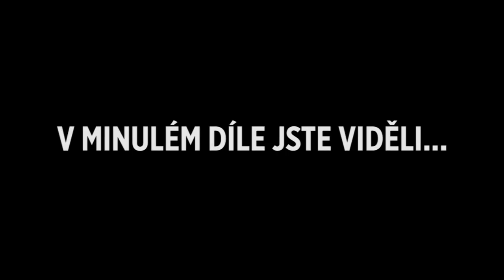The Walking Dead 2 -| - Nejlepší přítel člověka? | Český Let's Play | Český překlad (částečný)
● Webové stránky, kontakt a důležité odkazy:
Vítejte u nového videa na kanále Thomas Hraje! Nejprve bych vám chtěl poděkovat za Vaší přízeň a podporu, kterou já opravdu potřebuji v dělání ostatních videí. Moc si Vás vážím. :-). Toto video je 2. částí našeho Let's Playe hry The Walking Dead The Game Season 2, což je přímý pokračovatel úspěšné a perfektní série The Walking Dead The Game. V dnešním díle zjistíme, kam byla Klementýnka odvláčená silným proudem řeky, potkáme nového psího kamaráda, a nakonec nás v dost špatné fyzické situaci zachrání dva členi jedné skupinky přeživších.
● Info a odkazy:
● Popiskové tagy:
- Thomas Hraje / Thomasova Videa / Herní videa Česky
- Let's Play / Gameplay / How To / Tutorial / Vlog / Playthrough
- AverMedia Live Gamer HD / Full HD / 1080p
- The Walking Dead česky / slovensky / český / slovenský
- 400 days / 400 dní / Chodící mrtví
- The Walking Dead The Game Season 2 / Sezóna 2 / 2. série
- Walking Dead čeština / český let's play
● Popis této hry:
- Hra The Walking Dead The Game Season 2 je přímý pokračovatel populární a úspěšné adventury od studia Telltale Games - The Walking Dead The Game, inspirovanou na motivy známého filmu a komiksu. Zatímco v první sérii jsme mohli prožívat příběh souzeného Leea Evereta, v této se dostaneme do role jeho malé kamarádky - Klementýnky. Ta jako malá dívka musí přežít v nelítostném světe plném zombíků s minmální výbavou. (Zdroj

- Kara Kul

- Atmospheric Dubstep Background
THOMAS HRAJE!